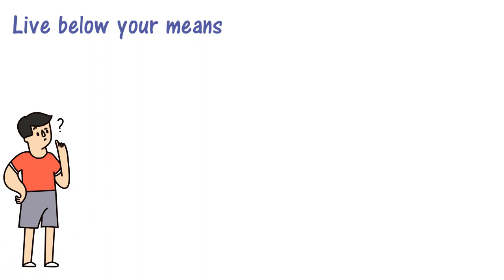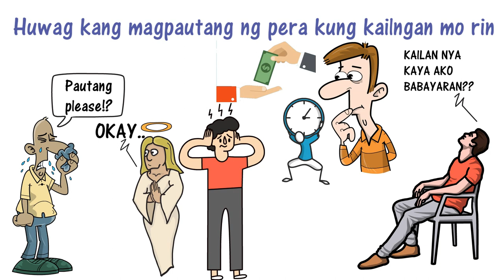4 Tips Sa Tamang Pag Hawak Ng Pera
Marami sa atin ang gusto makaipon ng pera pero hirap pa rin dahil na rin sa   di tamang pag trato sa kanilang pera. Kaya sa videona ito , pag uusapan natin ang ilang bagay na di mo dapat gawin sa pera mo at kapag naiwasan mo ang mga bagay na ito.  Malamang ay di ka maghihirap next year.

Never miss a daily video about motivation, marketing and making money online.

-Invest and Upa-mo/

-Invest and Up